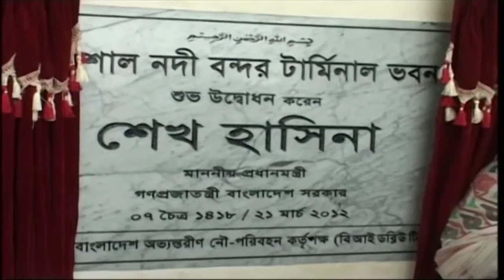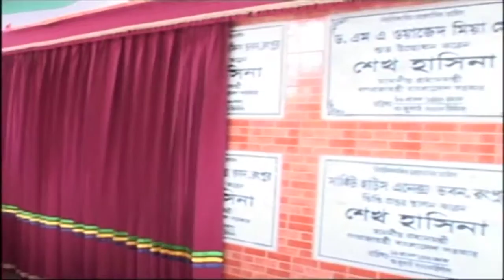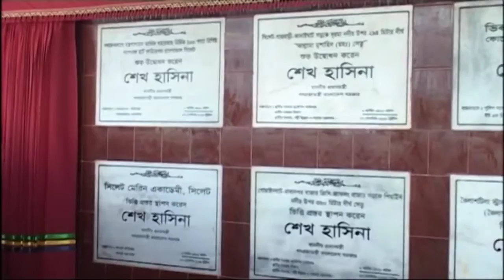Shipping Ministry, Bangladesh